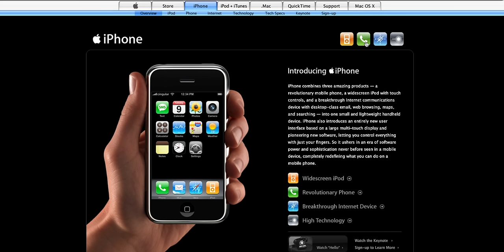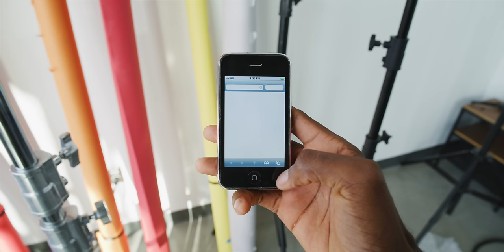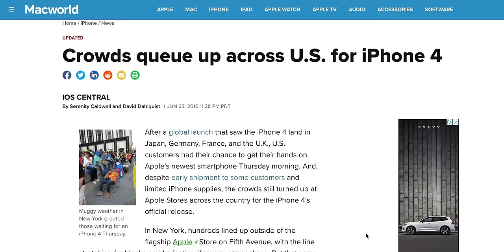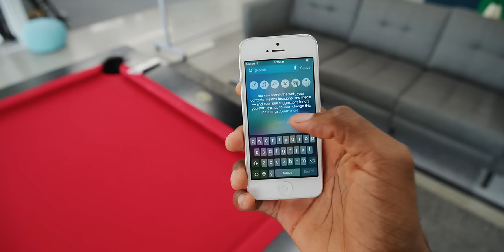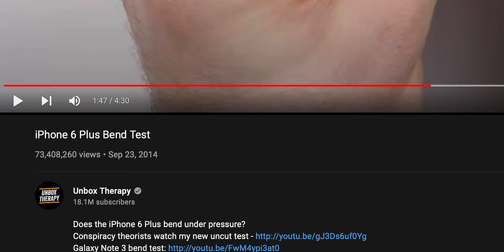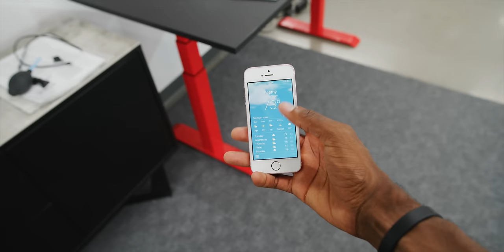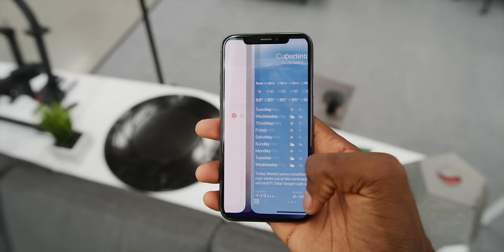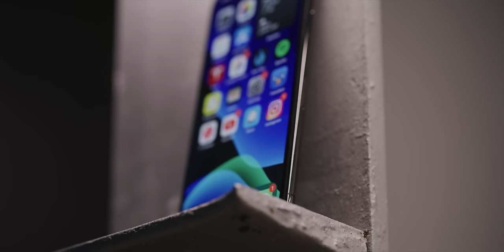Reviewing EVERY iPhone Ever!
There have been 33 iPhones in 14 years. Let's take a look at every single one of them! (Android version next?)

0:00 Intro
1:52 The Original iPhone
3:50 iPhone 3G
4:48 iPhone 3GS
6:19 iPhone 4
9:00 iPhone 4S
9:44 iPhone 5
11:17 iPhone 5S
11:55 iPhone 5C
13:07 iPhone 6/6 Plus
15:05 iPhone 6S/6S Plus
16:37 iPhone SE
17:42 iPhone 7/7 Plus
19:55 iPhone 8/8 Plus
20:22 iPhone X
22:28 iPhone XS/XS Max
23:05 iPhone XR
23:46 iPhone 11 Series
25:37 iPhone SE (2020)
26:35 iPhone 12 Series
28:15 iPhone 13 Series
29:29 THE GRAPHS